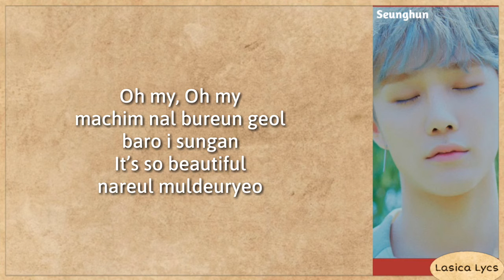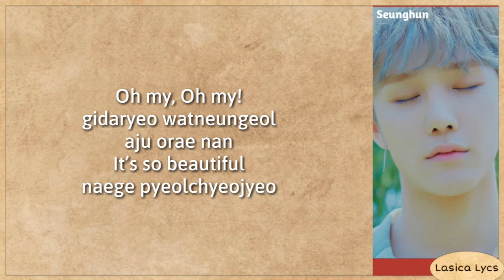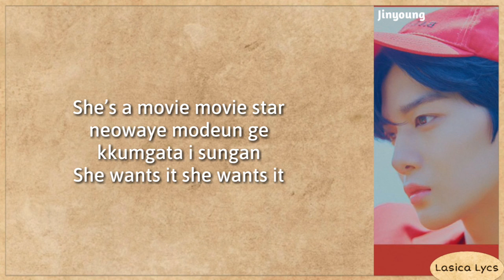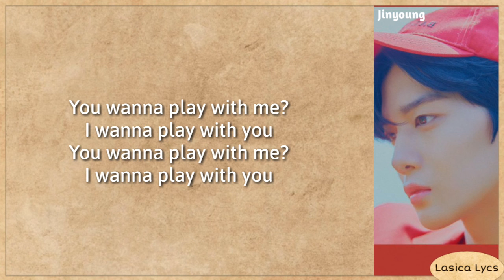CIX (씨아이엑스) - Movie Star (무비 스타) Easy Lyrics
The song and the picture are all belongs to C9 Entertainment